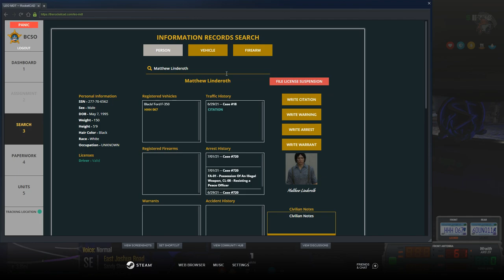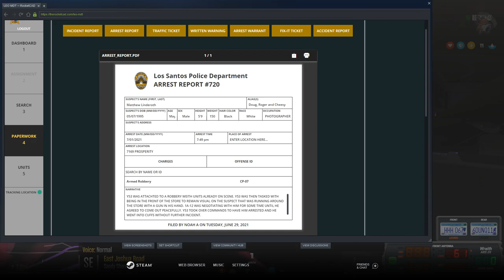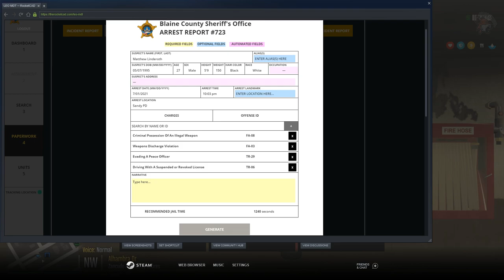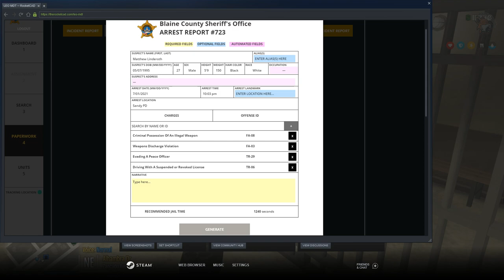Yellowjack Shooting | MLRP #32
Timestamps:
0:00 Investigation
10:00 Pursuit
15:00 Pursuit Aftermath
28:40 At the Jail

PC Specs:
Intel i7-8700K @ 3.70 GHz
32GB RAM      4TB STORAGE
GTX 1080 8 GB STRIX